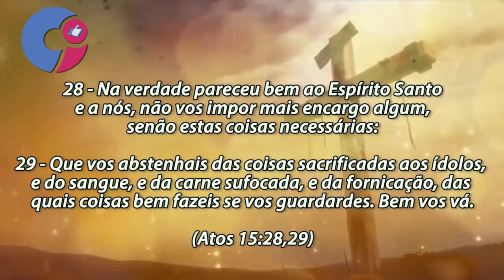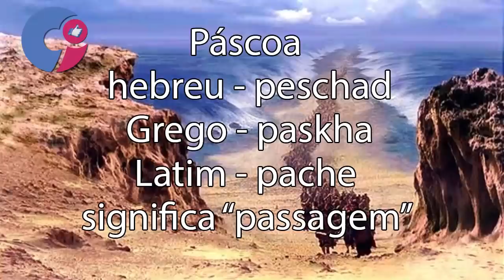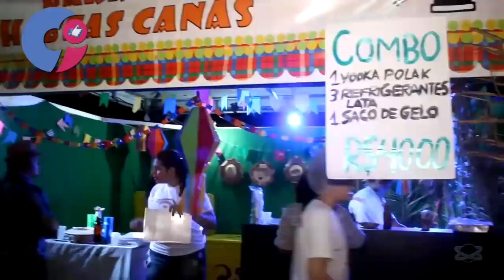SAIBA O QUE É A PÁSCOA - COMIDA CONSAGRADA A ÍDOLOS